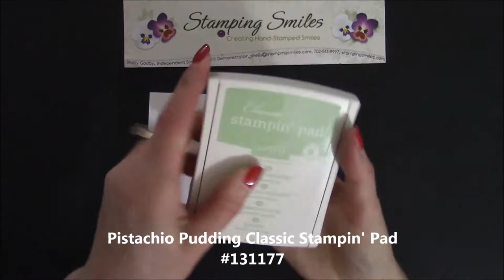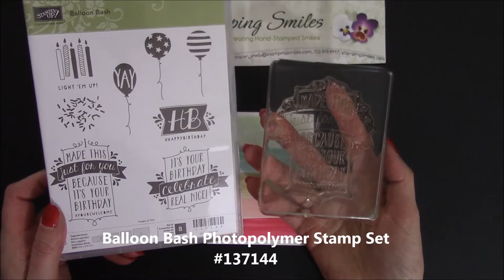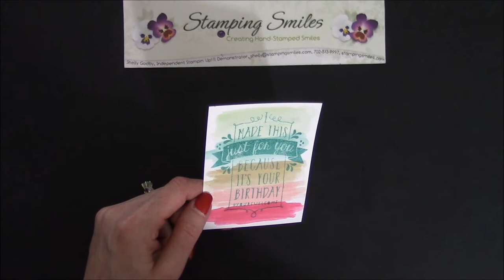My Super Easy Solution to Watercolor Warped Cardstock!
- While making my colorful Stampin' Up! Balloon Bash card, I discovered a super easy solution to take the warp out of watercolored cardstock! Watch to see my fix.

Your free stamping source for Inspiration, Information and Ideas!